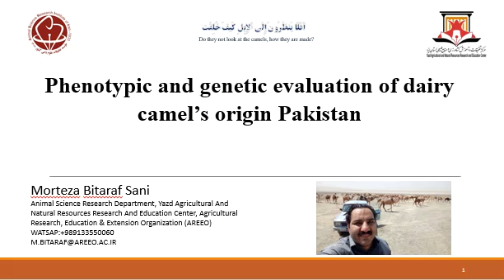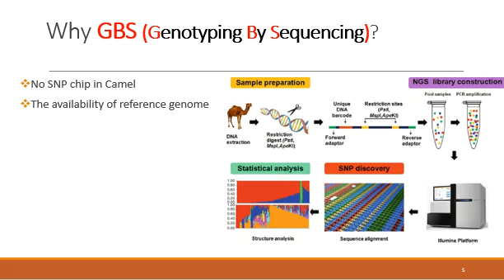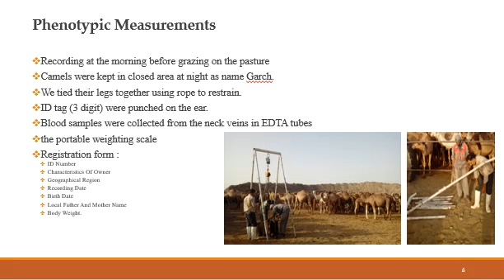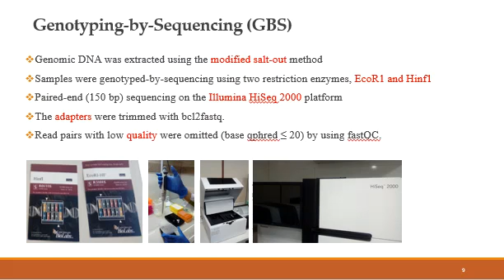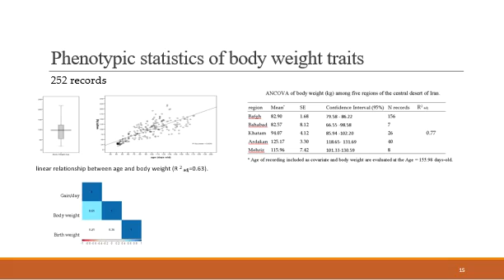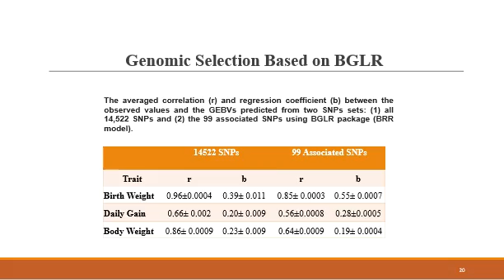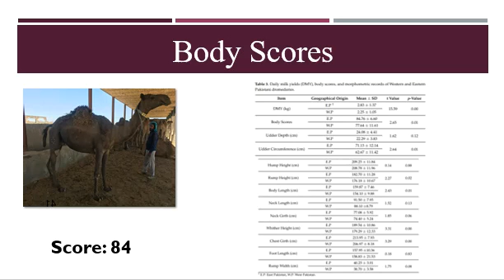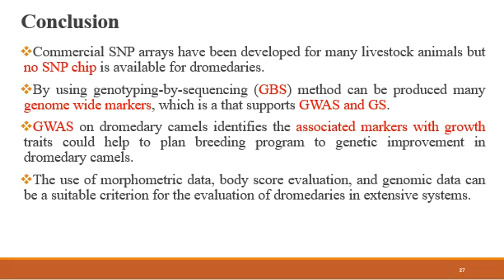Phenotypic and genetic evaluation of dairy camel's origin Pakistan (Morteza Bitaraf Sani, DSP VI)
The 6th International conference and Industrial exhibition on Dairy Science Park was held at Bahawalpur-Pakistan from March 20-21, 2023. The theme of the conference was " Camelids- parallel social enterprise for the vulnerables". Motteza B. Sani paraticipated through video reocrded presentation. He talked on " Genotypic and Phenotypic evaluation of dairy camels of Pakistan's origni".  Thanks DSP VI organizers (FVAS, IUB, DSP, CAP, SECure All Pakistan and QASWA Foundation) and Moteza B. Sani for sharing this valuable talk with the vieweres of Camel Plus.